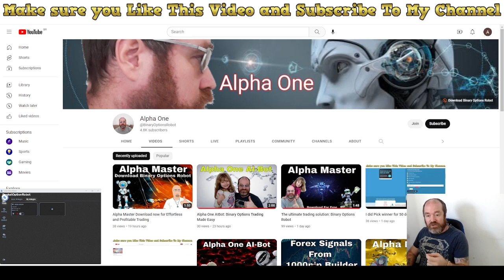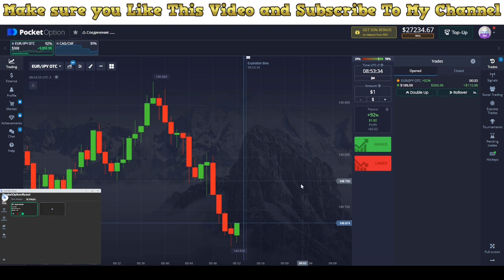Get started with the best Binary Options Robot now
Work From Home And Make Good Money.

How To Make 9500 a Month Copy My Personal Trades | Binary Options Signals results revealed 🤑

1. best Binary Options signals
2. best Binary Options signals provider
3. Binary Options trading signals
4. Binary Options signals WhatsApp
5. Binary Options Copytrading